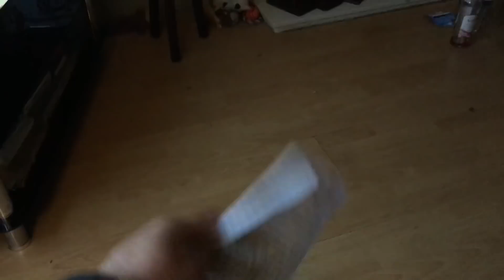Cantys Late Night Show Ep 39 - Cantys Blind Date Part 2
The second episode of Cantys Blind Date were canty as found Rose will she be Cantys true love? And his Rose or will she just be a thorn in the side?